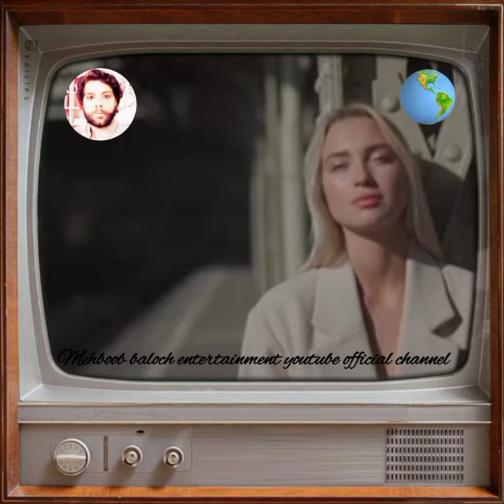thoughts!universal world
thoughts!universal world this video published by me this is very nice video for entertainment and enjoyment
mehboob#baloch
mehboob baloch entertainment YouTube official channel